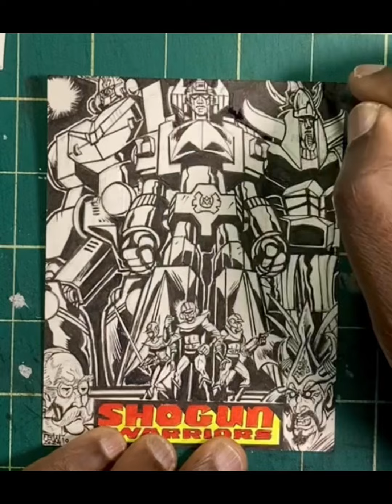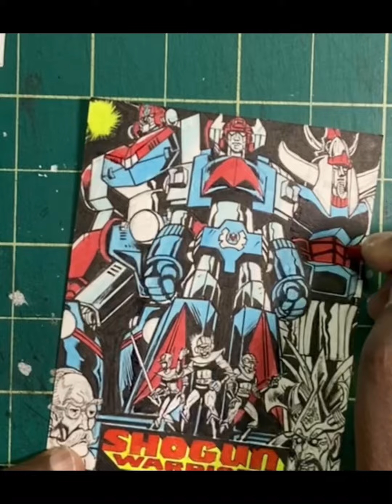SHOGUN WARRIORS FOREVER!!!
MEGA SKETCH CARD IS DONE!!! I Just Wrapped Up Coloring On the second of two of my 4” X 5” Sketch Card Artist Proof Blanks That I Received From Rittenhouse Archive, For My Work On The Marvel 75th Card Set. I started this project knowing that the SHOGUN WARRIORS would be the starting point, Since It Was An Influential Series From My Childhood 🥳